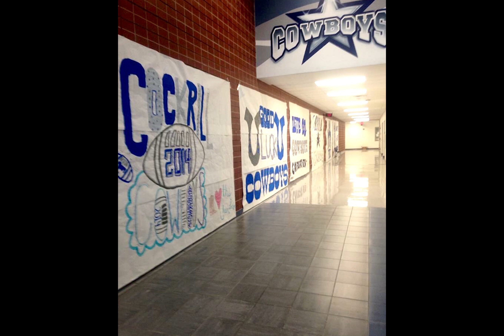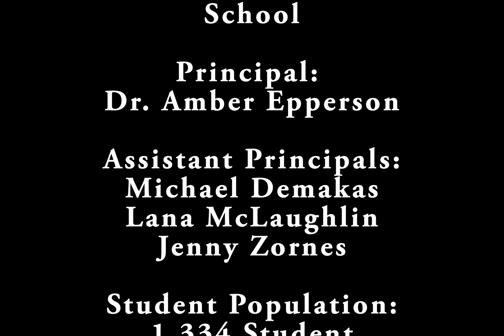CMS EOY 2015 Video FINAL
Video Production by Nicole Tarum